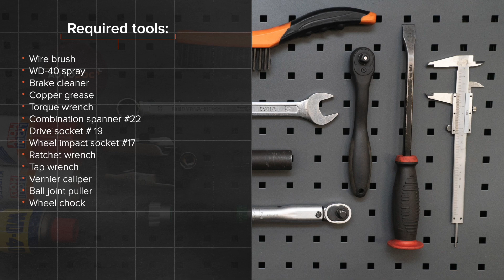Hoe een stuurkogel vervangen op een SEAT IBIZA 3 6L [AUTODOC-TUTORIAL]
Hoe een stuurkogel vervangen op een SEAT IBIZA 3 (6L) 1.4 Hatchback 2002–2009 [AUTODOC-TUTORIAL]

Stuurkogel op SEAT Córdoba II Saloon (6L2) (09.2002–11.2009) / SKODA Fabia I Hatchback (6Y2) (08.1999–03.2008) / SKODA Fabia II Hatchback –12.2014) / SKODA Roomster (5J) (03.2006–05.2015) / VW Polo IV Hatchback (9N) (10.2001–11.2009) auto's moet standaard vervangen worden door een en dezelfde procedure toe te passen. Er kunnen echter kleine verschillen zijn door de specifieke kenmerken van het voertuigontwerp.

Alle tutorials en pdf-handleidingen over het vervangen van onderdelen van een SEAT IBIZA 3: download ze of bekijk ze bij de AUTODOC CLUB

0:00 — SEAT IBIZA 3 – stuurkogel: stapsgewijze vervangingstutorial
0:37 — Verhoog de voorzijde van de wagen en plaats veilig op steunen.
1:03 — Reinig het bevestigingsstuk dat het spoorstangeind met de fusee verbindt.
1:37 — Ontkoppel het spoorstangeinde van de fusee.
2:36 — Schroef de bevestigingsmoer die het spoorstangeind met de fusee verbindt vast.
2:46 — Maak de contramoer van de spoorstang vast.
3:28 — Draai de wielbouten vast.